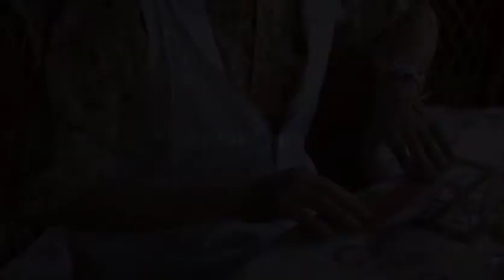Friendship Force Moscow (FF Club from Japan to Moscow 2017 Part 1)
Friendship Force